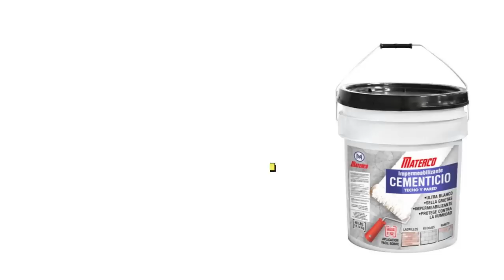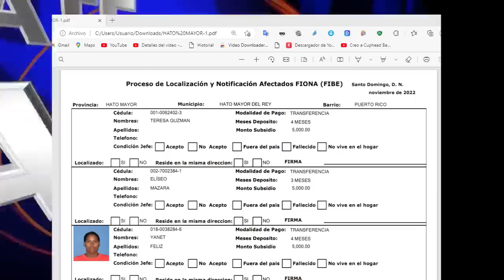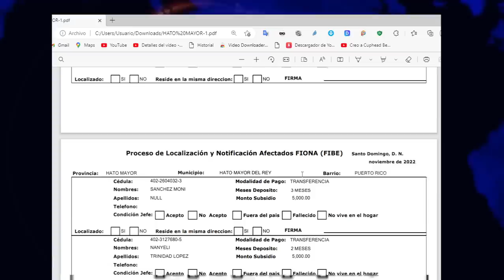LISTA DE BENEFICIARIOS DEL BONO DE EMERGENCIA 5,000 PESOS, NOVEDADES DEL PAGO DE LOS SUBSIDIOS